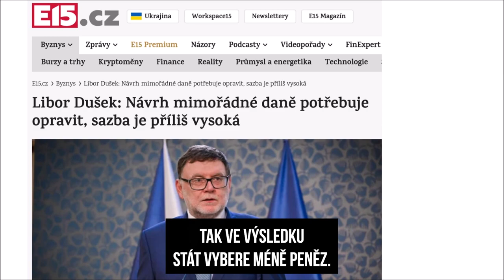Kdo nově nemusí platit OSA? Reflektor Jakuba Michálka #1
První díl Reflektoru. Dnes o pomoci živnostníkům proti OSA, windfall tax a hradních kšeftech.
Nový díl přibude každé úterý odpoledne.

1:35 Lex železářství - osekání výpalného OSE
4:29 Recept Pirátů na solidární příspěvek z mimořádných příjmů
9:50 Za pravomocně odsouzeného manažera na Hradě přišel trest
11:50 Zásady Tomáše Bati